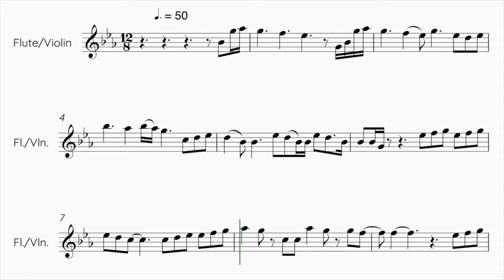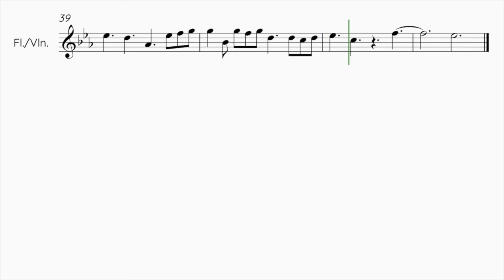JIMIN x HA SUNG WOON - WITH YOU - Flute/ Violin Sheet Music